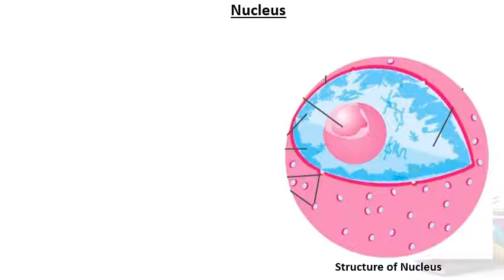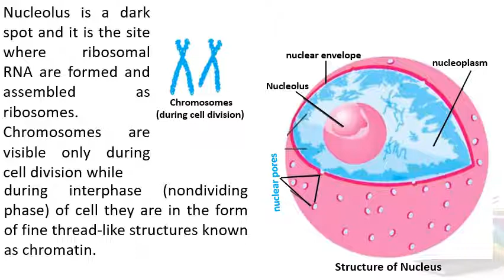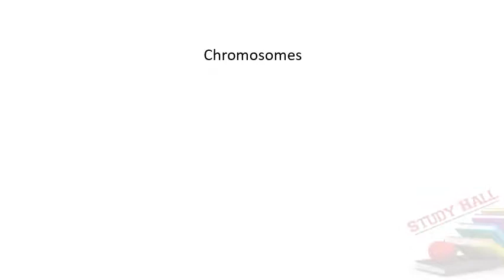Cell Organelles & Nucleus | Biology 9th | chapter 4 | Cells and Tissues | Kashif imran kazmi | Study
Channel name: Study hall
Like / Follow our FB page "Study Hall"
Teacher. Kashif imran kazmi
Mixing and designed by.
Ashraf Gishkori